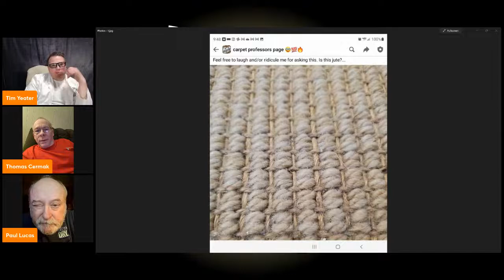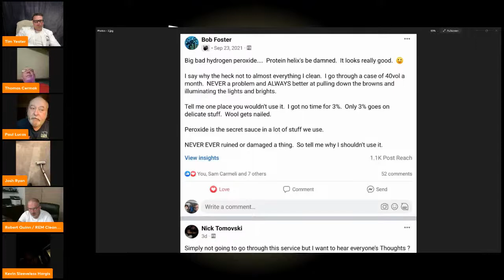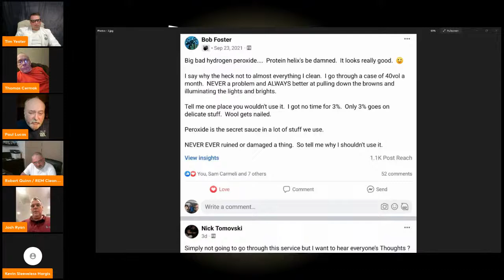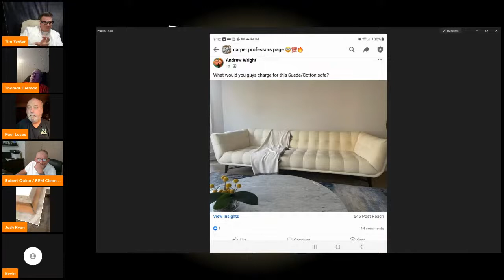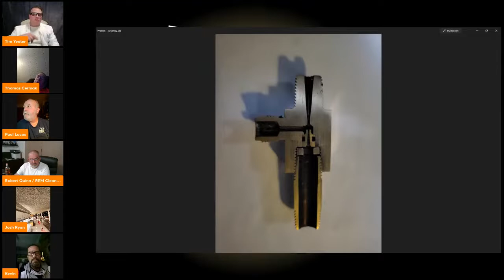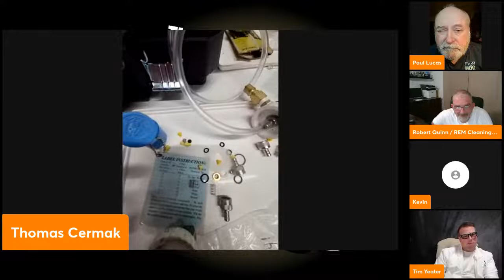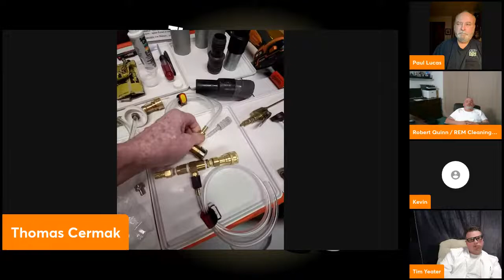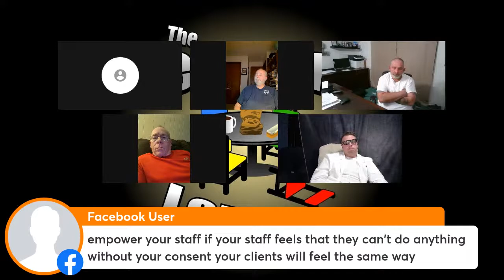Teachers Lounge how does a hydro Force work?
Carpet Cleaning Tips & Tricks and Business How To